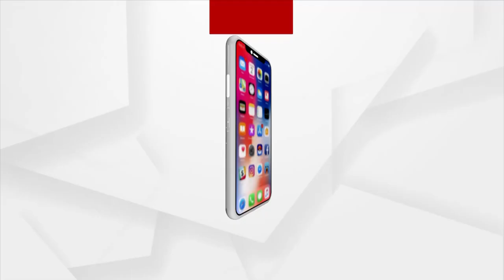Argus Nari Shakti Unlimited 2022 | ନାରୀ ଶକ୍ତି ଅନଲିମିଟେଡ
ନାରୀ ଶକ୍ତି ଅନଲିମିଟେଡ
ଅର୍ଗସର ସ୍ଵତନ୍ତ୍ର କାର୍ଯ୍ୟକ୍ରମ, ଦେଖନ୍ତୁ କେବଳ ଅର୍ଗସରେ